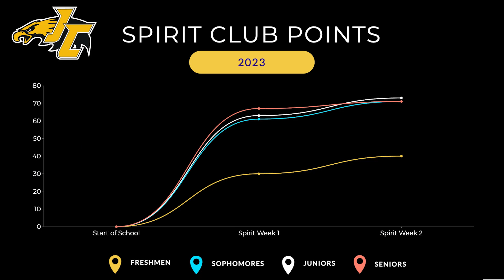Johnson Central High School Weekly Announcements 8/28-9/1 2023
Hear the weekly announcements as told by students Caleb Ermac and Jacee Baker!